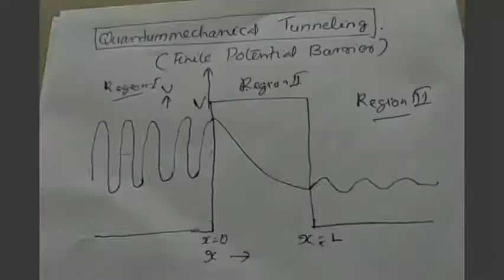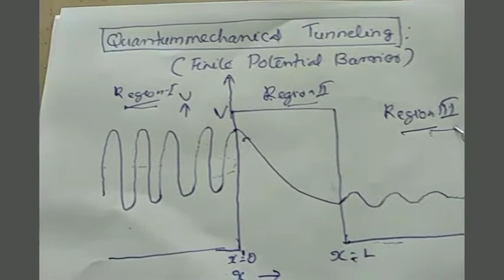Quantum mechanics-7:QM Tunneling | KTU | Engineering Physics | Module-3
KTU B.Tech Engineering Physics
Malayalam videos as  per  Kerala Technological University (KTU)  B.Tech syllabus (2019 scheme).

Subject Coverage: Introduction for the need of Quantum mechanics, Wave nature of Particles, Uncertainty principle, Applications-Absence of electrons inside a nucleus and Natural line broadening mechanism,Formulation of time dependent and independent Schrodinger wave equations-Physical meaning of wave function, Particle in a one dimensional box- Derivation for normalized wave function and energy eigen values, Quantum Mechanical Tunneling (Qualitative)